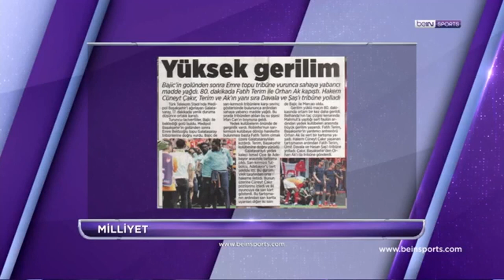Fatih Terim, Cüneyt Çakır'dan Özür Diledi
Galatasaray'ın 22. şampiyonluğunu ilan ettiği Başakşehir maçında oyundan atılan Fatih Terim, son düdük sonrasında maçın hakemi Cüneyt Çakır'dan özür diledi.

Galatasaray Teknik Direktörü Fatih Terim, Başakşehir maçının 80. dakikasında tribüne gönderildi.

Mücadelenin son bölümünde iki takım yedek kulübeleri arasında gerilim arttı. Belhanda'nın Mahmut Tekdemir ile yaşadığı diyalog sonrasında kulübeler gerilirken teknik direktör Fatih Terim, Orhan Ak'la atıştı.

Yaşananların ardından maçın hakemi Cüneyt Çakır; Fatih Terim ve Orhan Ak'ı tribüne gönderdi. Daha sonra ise Ümit Davala ve Hasan Şaş tribüne yollandı.